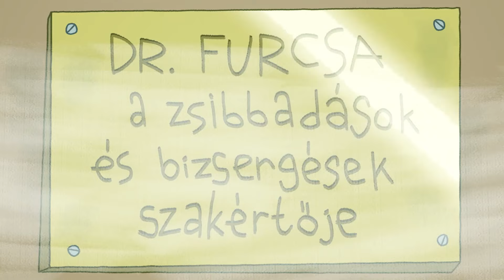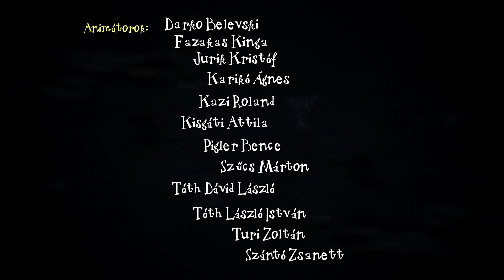Kuflik - 4 epizód összefűzve | #72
shorturl.at/bclDT

Ebben a kufli összefűzésben ezeket az epizódokat nézheted meg:
00:00:09 A kuflik és egy zsibbadó dudor
00:06:26 A kuflik és a máshogyoszkóp
00:12:43 A kuflik és a pofavágóverseny
00:19:01 Sose együnk gombát reggelire!

Író, rajzoló: Dániel András
Rendező: Jurik Kristóf, M. Tóth Géza
Narrátor: Scherer Péter
Zene és sound design: Alpár Balázs

shorturl.at/bclDT